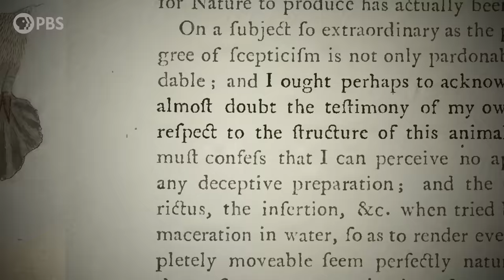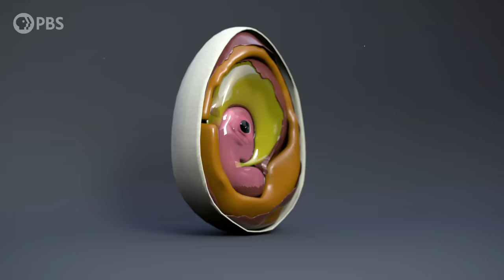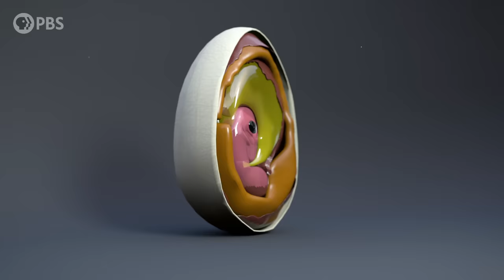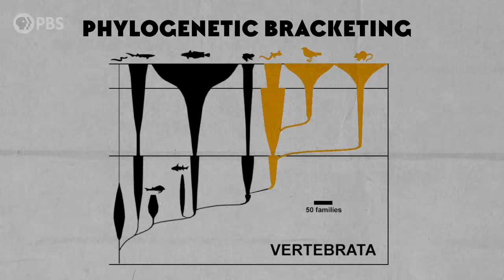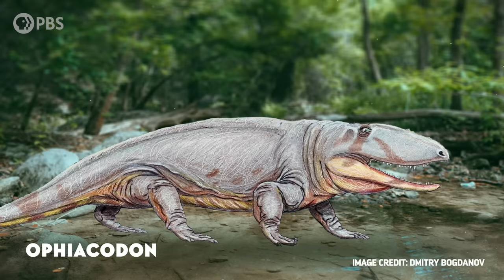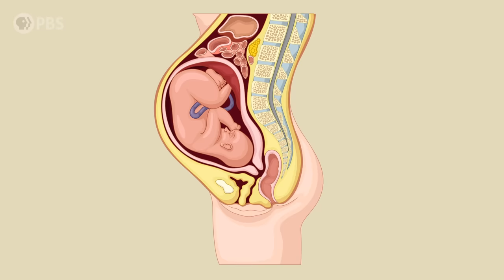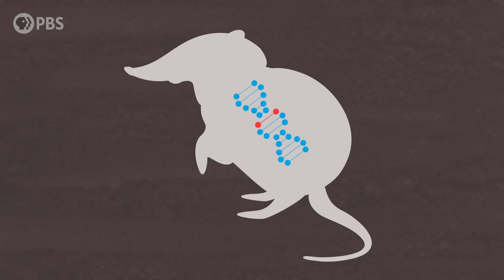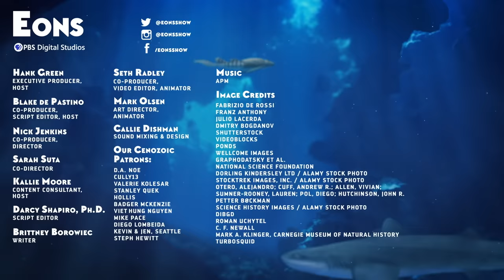How the Egg Came First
↓ More info below ↓
The story of the egg spans millions of years, from the first vertebrates that dared to venture onto land to today’s mammals, including the platypus, and of course birds. Like chickens? We’re here to tell you: The egg came first.

Thanks to Fabrizio de Rossi for the Hylonomus and Casineria illustrations!